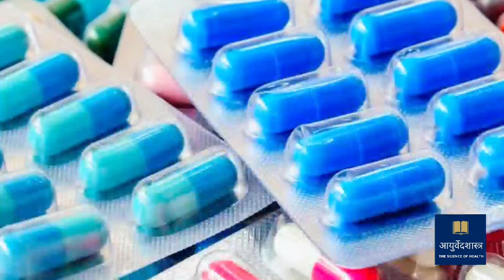घसा कोरडा पडणे घरगुती उपाय I घसा कोरडा पडणे उपाय । घसा तोंड सुकणे घरगुती उपाय डॉ रावराणे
अनेक जणांचे घसा आणि तोंड कोरडे पडते. या विडियोमध्ये घसा कोरडा पडणे यावर घरगुती उपाय सांगितलं आहे. हा उपाय एकदम प्रभावी आहे. रुग्णांना तोंड कोरडे पडण्यापासून लगेच आराम पडतो.
हा विडियो आवडल्यास share जरूर करा.
धन्यवाद
डॉ रावराणे
आयुर्वेदाचार्य
भाईंदर ईस्ट ठाणे

आपल्याला या व्हिडिओमध्ये दिलेल्या माहिती संबंधी काही शंका असतील, आपल्या आजारासंबंधी काही विचारायचे असल्यास खाली कमेंट बॉक्स मध्ये टाईप करून जरूर विचारा.  आपल्या प्रश्नांची समर्पक उत्तरे दिली जातील.

100 टक्के आराम देणारी गाऊट या आजाराची ट्रीटमेंट कशी केली जाते हे समजून घेण्यासाठी खाली लिंक वर क्लिक करा.

RHEUMATOID ARTHRITIS भले भले डॉक्टर झाले भरपूर गोळ्या झाल्या पण काडीचा ही आराम नाही. हा
RHEUMATOID ARTHRITIS आजार का होतो? हे तर आधी समजून घ्या. खाली लिंकवर क्लिक करून लगेच विडियो पहा.

Thanks & Regards